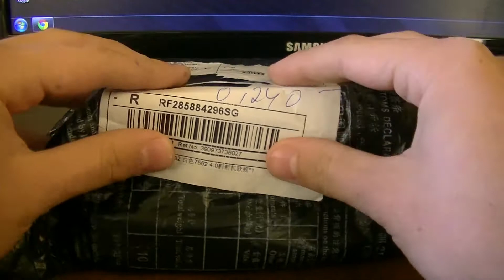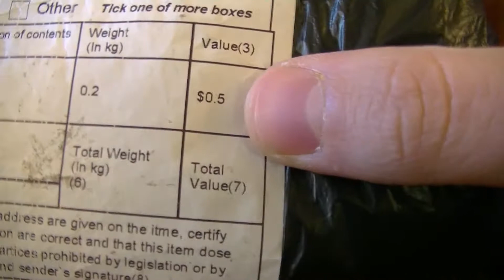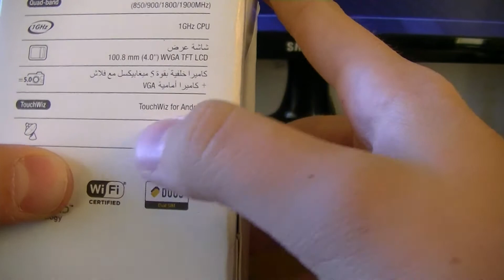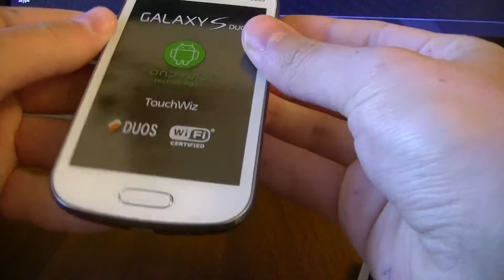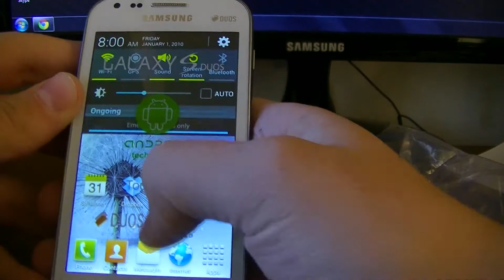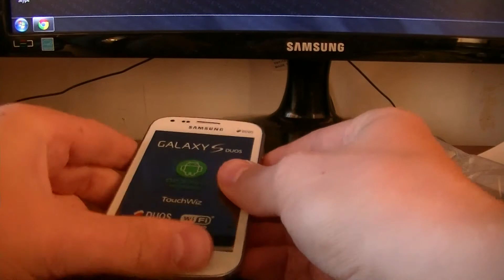Իմ Առաջին Վիդեոն YouTube_ում!!! Ծանրոց Ebay_ից №1 Samsung Galaxy S Duos S7562 (Посылка из Китая)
Ապրանքի link_ը

Կատարեք նաև գնումներ  Ebay_ից և  Aliexpress_ից իմ միջոցով.

Կատարեք Ebay.com և AliExpress.com կայքերից ցանկացած ապրանքի կամ ապրանքների գնումներ:Մոտ 15-45 օրվա ընթացքում այն տեղում կլինի,եթե պատվիրել եք Ebay.com կայքից,իսկ եթե AliExpress.com_ից ապա 15-60օր:
Վնասվածքների,կոտրվածի կամ կորստի դեպքում հետ ենք վերադարձնում գումարը ԿԱՄ պատվիրում նորը:
Դուք չեք կորցնի ձեր գումարը:Մեզ հետ հուսալի է և ապահով:
ՈՒՇԱԴՐՈՒԹՅՈՒՆ-ԵԹԵ ապրանքը մաքսազերծման կարիք ունի ապա ծախսերը հոգում եք դուք:Իսկ ինչ վերաբերվում է ապրանքի գումարին ապա այն վճարում եք` սկզբնական, ԳԼԽԱՆՑ:

Ծառայության Արժեքի Հաշվարկ:

0$ - 5.99$-- 300 դրամ
6$ - 12.99$-- 500 դրամ
13$ - 25.99$-- 1000 դրամ
26$ - 50.99$-- 2000 դրամ
51$ - 100.99$-- 3000 դրամ
101$ - 200.99$-- 4000 դրամ
201$ - 500.99$-- 5000 դրամ
501$ - և ավելին-- Պայմանագրային